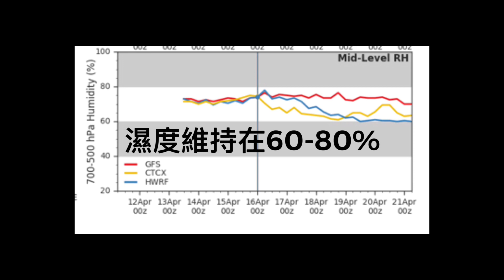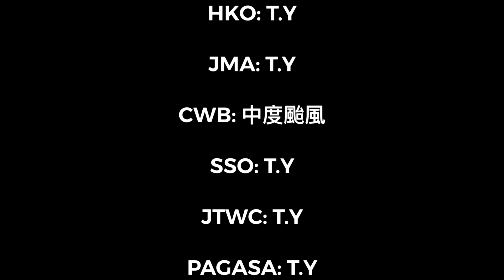[舒力基] 舒力基增強成為颱風，料成今年首個超強颱風｜現時預測路徑有望舒緩台灣旱災情況？｜2021-04-16 22:30｜風暴消息2021 2/05｜終極天文台